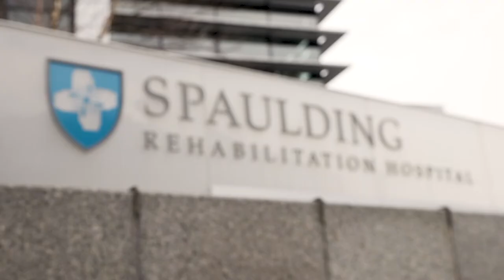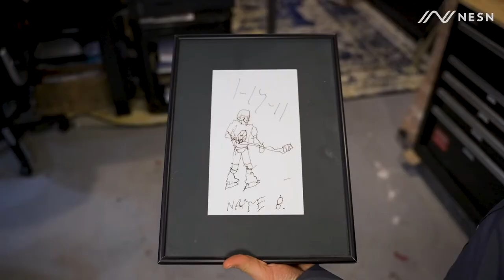Crease to Canvas | Nate Bibaud's Journey From Devastating Accident To Marriage of Art & Hockey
Nate Bibaud lived his entire life in New England while growing up around hockey, then in 2010 after graduating from college he decided to move to St. Croix. That's where his life would change forever and he would experience a marriage of his two passions unlike anything he ever could have imagined.